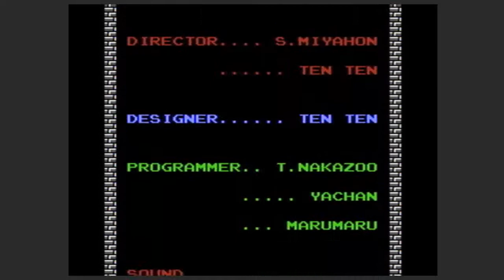Legend Of Zelda - Finale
Tack till alla som kollade på denna serie!
På fredag börjar nästa LP! :)